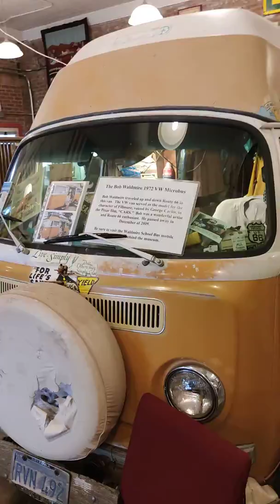Bob Waldmire Microbus Pontiac Route66 Museum